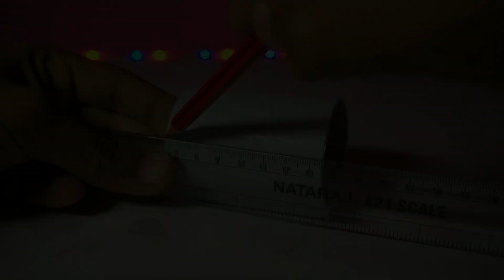How To Make A Mini 12v Fog Machine At Home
How To Make A Mini 12v Fog Machine At Home ‎@JTECH

JTECH AMAZON STORE

Guys if you have any questions about this project please comment down it would be my pleasure to answer your question

BUY MY LISTED PRODUCT FROM AMAZON
1. 12V Li-ion 18650 Lithium-ion Battery
2. Dual Shaft Gear Motor
3. Yellow Plastic Wheel Gear For DIY Model
4. Generic 5mm RGB, 100 Pieces
5. Rubber Tire Yellow wheel for DC Motor
6. HOT MELT Transparent Glue Sticks for Glue Gun (11MM - 25 Sticks)
7. Glue Gun with 5 Glue Sticks
8. Male Plug and Female Jack
9. 775 DC 12V-24V High Speed DC Motor
10. 5 mm Shank M10 Arbor For 775Dc Motor
11. All Type Of Dc Motor
12. Bluetooth Audio Player kit
13. 12 Volts 7 Amps Battery Charger
14. MDF Boards Sheets for DIY or Craft Work
15.Brushless Motor for DIY RC Aircraft
16. Gardening Tools kit Hand Cultivator
17.  Home Theater Kit Board Amplifier
18. Drone Kit with Transmitter and Receiver
19. Flysky CT6B Transmitter and Receiver for drone
20. Small and big pulley for science projects